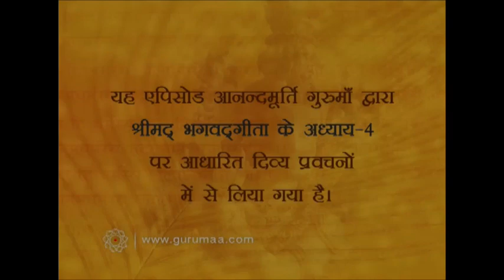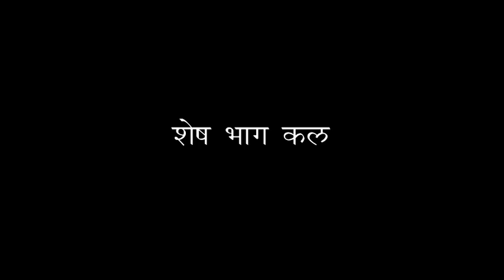Srimad Bhagavad Gita -AV Episode 971 (23 Mar 2015)